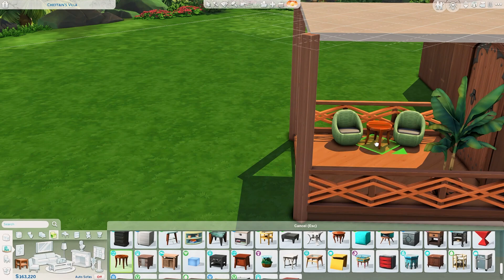Big Sulani Villa 🌴🥥☀ | NO CC | The Sims 4 Speed Build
In today's video I'm building a family villa in the world of Sulani 🌴🍍👙 This villa has a huge outdoor space and a bar / entertainment area, 2 indoor dining spots, a big semi outdoor kitchen so your sims can cook together, 2 bonfires, and big lounge area facing the beach that's perfect for anyone who wants to chill in Sulani ☀

Packs used:
EP: Get Together, City Living, Cats & Dogs, Seasons, Island Living, Discover University, Eco Lifestyle, Snowy Escape, Cottage Living
GP: Outdoor Retreat, Spa Day, Dine Out, Jungle Adventure, Dream Home Decorator, My Wedding Stories
SP: Movie Hangout, Backyard, Toddler, Laundry Day, Tiny Living, Nifty Knitting, Paranormal
Kits: Country Kitchen, Courtyard Oasis, Blooming Rooms, Décor to the Max

Build detail:
- Big Sulani Villa
- 3 Bedroom, 2 Bathrooms
- § 128,156
- Sulani / Chieftain's Villa
- 40 x 30

Cheats Used
testingcheats true
bb.moveobjects
bb.showhiddenobjects
bb.showliveeditobjects
bb.ignoregameplayunlocksentitlement

MY SPECS
Graphics Card MSI GTX 1650 4GB
OS Windows 10 Pro 64- bit
Storage 256 GB PCle SSD, HDD 4TB

VIDEO EDITING & RECORDING
Audio Software - Adobe Audition CC 2020
Photo Editing Software - Adobe Photoshop & Adobe Lightroom CC 2020